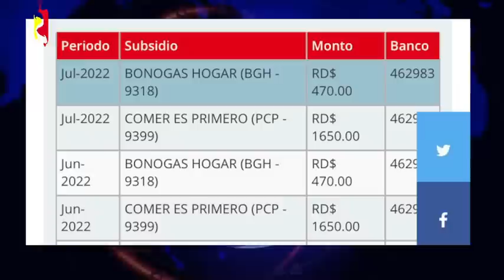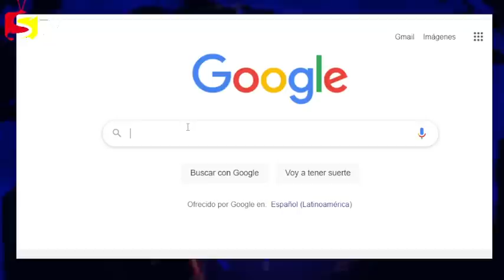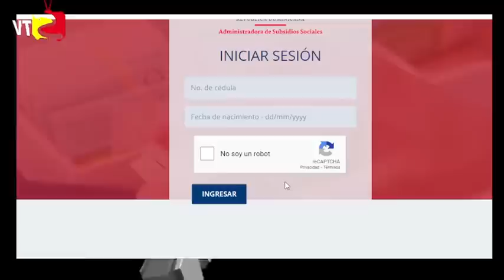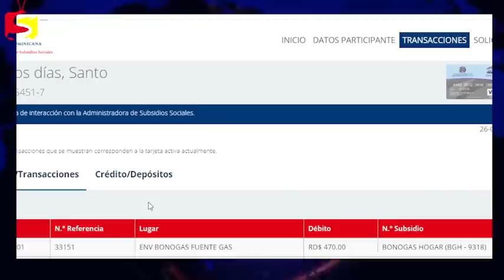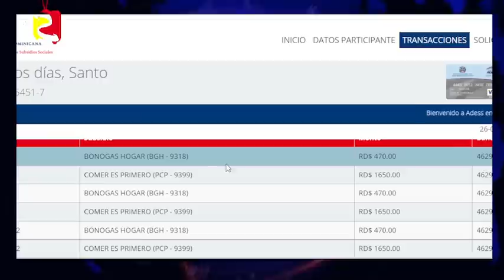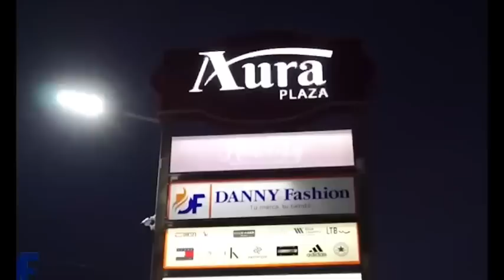BUENAS NOTICIAS, YA SE REFLEJA EL PAGO DE JULIO DE TODOS LOS SUBSIDIOS DEL PROGRAMA